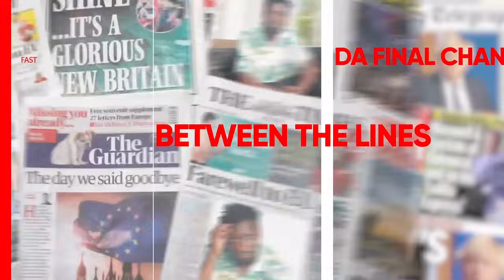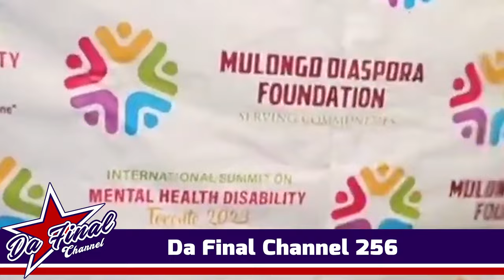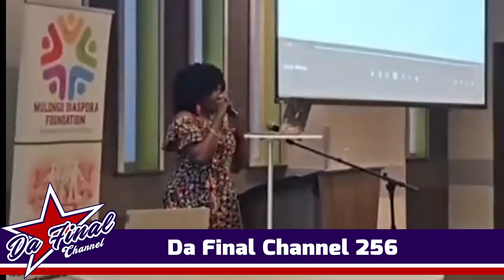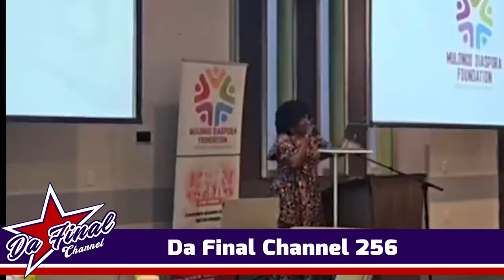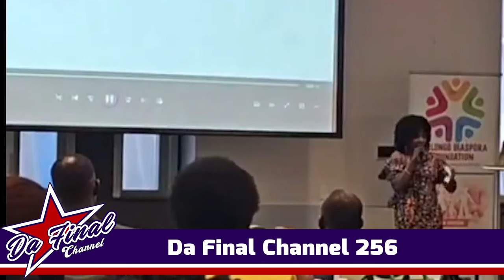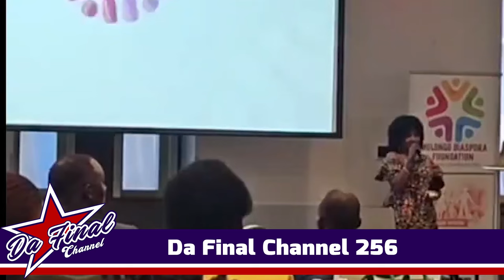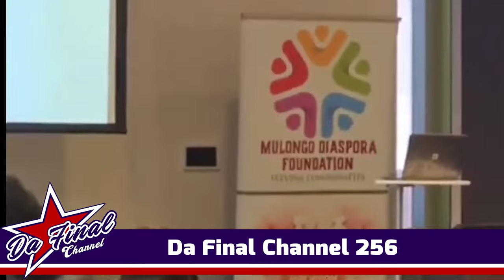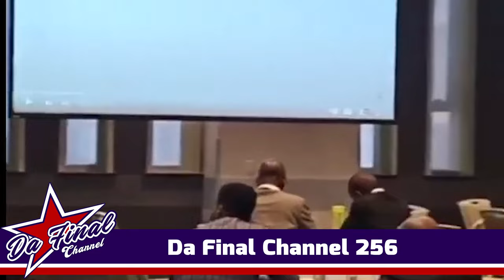KAYE WISDOM NE KAKALAMU BA KUKULUMIDDE BANA UGANDA ABATOKOMOKA OMUGAMBO MBU BABOMBYE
TRENDING STORY